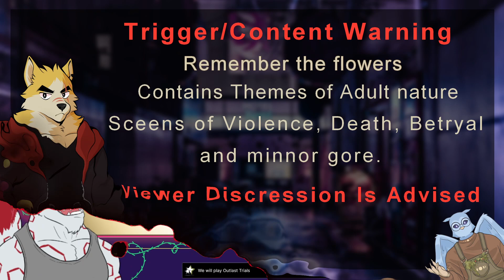[RTF] Are dead? or is this the future?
In the future? And Cute dogo?
Originally Aired.  ➤May 23rd , 2023